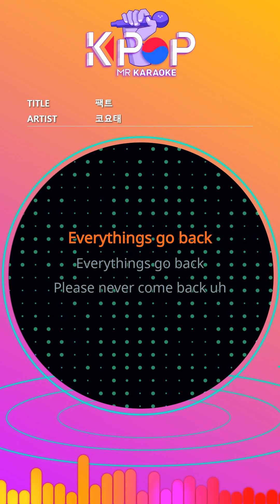[KPOP MR 노래방] 팩트 - 코요태 (b1 Ver.)ㆍFACT - Koyote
[Eng-Sub]

Everythings go back
Everythings go back
Please never come back uh
You & Me & We are love it
Do not stop
Hold me like this.
I'm tired of repeated quarrels.
The longer I go, the tired I get.
I think I've done enough.
I'm so sick for you.
It's not like that.
Now and I feel so black
It must be.
You have to pretend you do not.
I am the only one who can do this.
If I can get rid of what I never did
It will be a little easier
I have to turn back. I can not do without you.
I think of you every day with tears
Please stop now. A day without more strength
Please run and hold me.
Do not stop
Everythings go back
My confession for you comes to you
Many days together
You know I can not forget you like this.
You are breathing more than your life
You are in my heart
I want you in my arms
It's time to split up.
I am also embarrassed to be annoyed.
Even if I hold you,
I'm sorry.
You may have forgotten.
The memories we made were then
Forgetting and trying again White day
It must be.
You know, honestly.
We've come too far.
I can not even try.
It's no use.
It must be it.
You can pretend you do not.
Why is that prideful pride important?
What is living like this?
'm sick
Is she still young?
I have to be happy.
My life without you
Do not let anything break down
Let's do it. Let's finish it.
My happiness is more important than you.

ⓒMusicen. MR